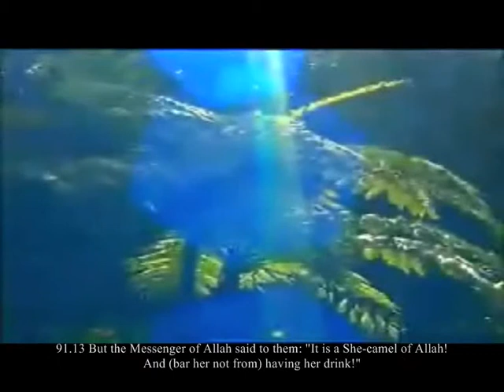Surah Ash-Shams 91 Mishary Rashed al-Efasy with english subtitles.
Please watch other video surah, if you like it and leave your important feedback. Jazakallah khair.